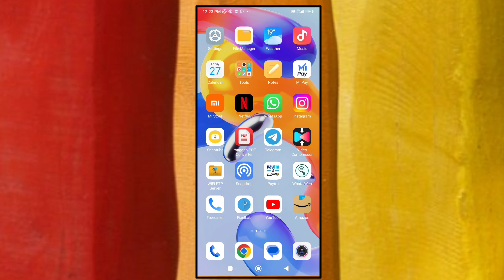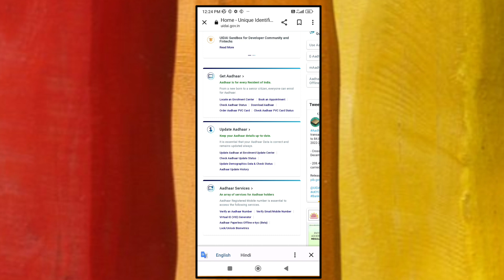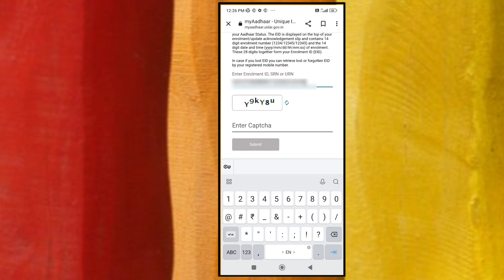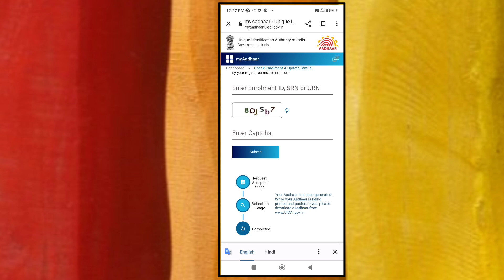Aadhar Update Check Status Kaise Kare Mobile se online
Your Qurie 👇

aadhar card update check status
aadhar card update status check
nahi ho raha hai
aadhar card correction check
status
online kaise kare
aadhar card update status kaise
check kare
adhar card update status check
online tamil
O
online telugu
online download
Q
online malayalam
aadhar card download update
check status online
🔴Click the links below to get the best offer price of
👉 ptron earbuds-

👉  boat nickband -
👉 smart watch-
👉MI TV -
👉HP Laptop
👉lenovo laptop
👉sports shose
👉sports shose
👉 boAt Neckband
👉 boAt Airdopes